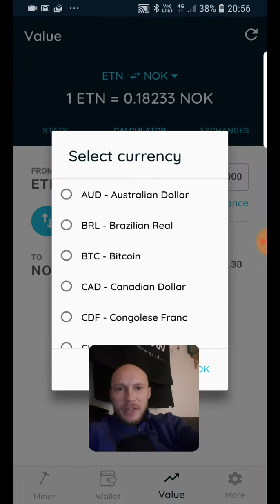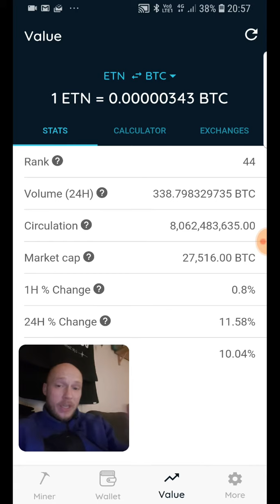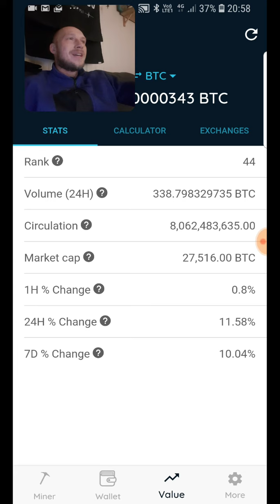Electroneum To The moon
Greate End of the weekend let's hope this week will bring glory .😀😎🤗🤩
Make awesome night everyone 🤗